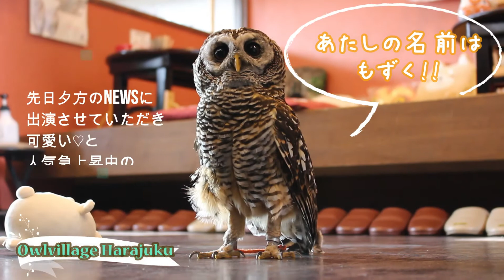もずくの大冒険☆The Great Adventure of Chacoowl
先日ニュースにも出演して、可愛いと人気者のもずくちゃん！
今日はお店の中をお散歩しているようです。
一体もずくちゃんはどこへ行くのかな??
可愛いもずくちゃんの大冒険をご覧ください。

これからも可愛いもふもふ達をお届けしていきます!!

She recently appeared in the news, and she's pretty and popular, Mozuku!
Where on earth is Mozuku going?
Please watch the big adventure of the lovely Mozuku-chan.

If you think it's cute, press the high rating button!
We will deliver cute owls!

【Web】
日本語サイト

～初代勝手にふくろう大使かわまなさんの情報はコチラ☆～

堕天使アナウンサー かわわ😈💕
（川和　真奈美）

キー局で記者兼リポーターとして働いた後、
現在フリーアナウンサー、ライバーとしてCM、番組、イベント等で活動中！

初代ふくろう大使に任命🦉（Kawa Mana）

好きなもの‥　邦ロック　動物　少年漫画
趣味/得技          ‥   ドラム　ヘドバン 50m6秒台　野球　料理　心理学
苦手なこと‥   媚び売り

Hello everyone！

First owl ambassador 🦉 (Kawa Mana)

After working as a reporter and reporter on a TV station,
Currently as a free announcer and live
Active in commercials, programs, events, etc.!

Favorite Things:JapaneseRock .Animal .Manga
Hobbies&Skills :Drum .baseball .psychology .cooking. sing.